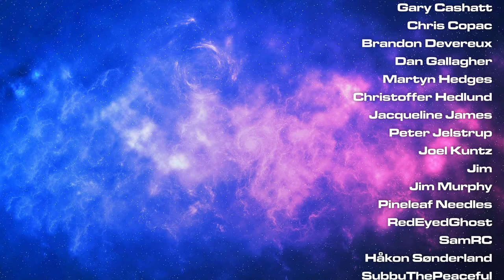Three Sisters - Solo Playthrough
We're rolling and writing and there's gonna be pumpkins? It's about time I checked out Three Sisters and I hope you can join me...

0:00 Starting Soon
7:06 Let's Go!